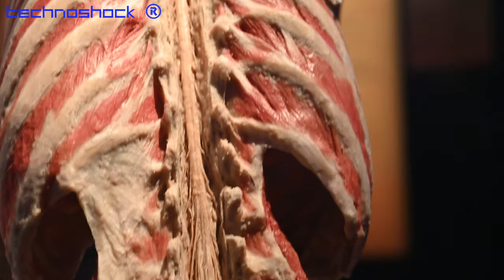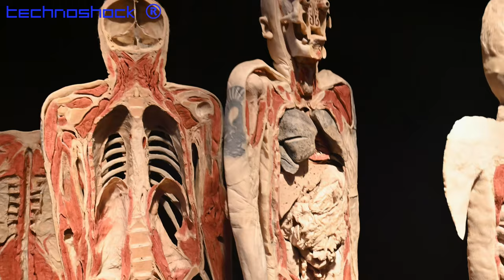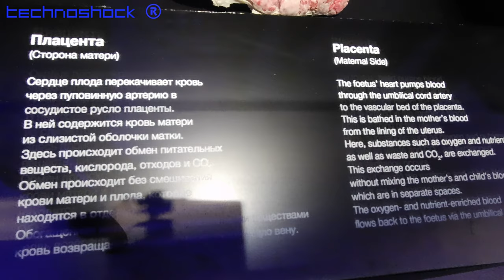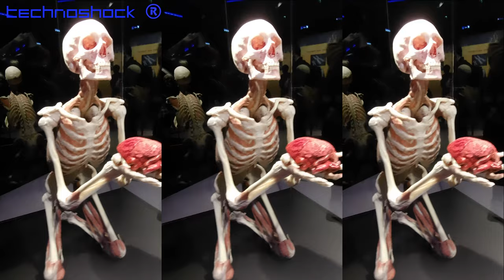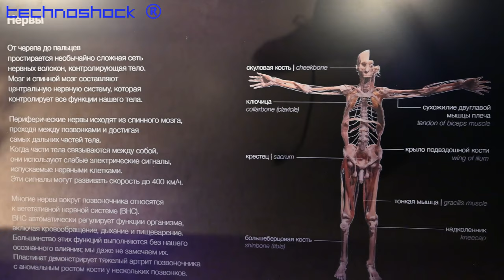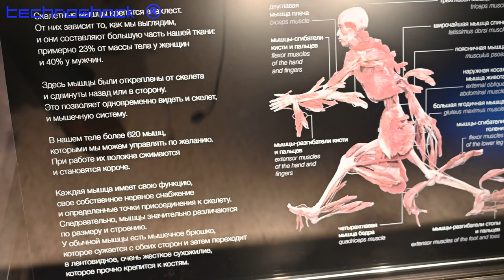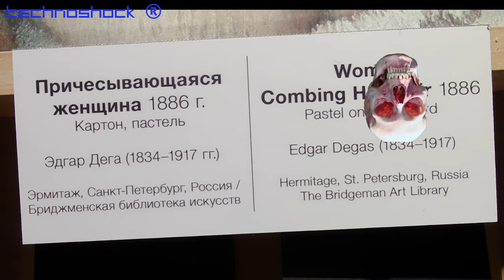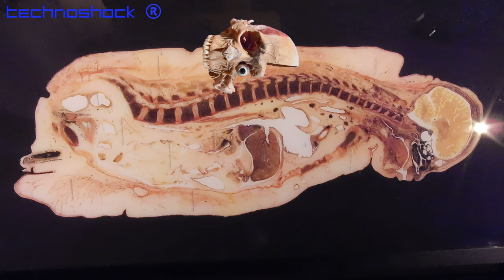BODY WORLDS. Анатомическая выставка. Часть 1.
BODY WORLDS. Анатомическая выставка.

Robot FEDOR.